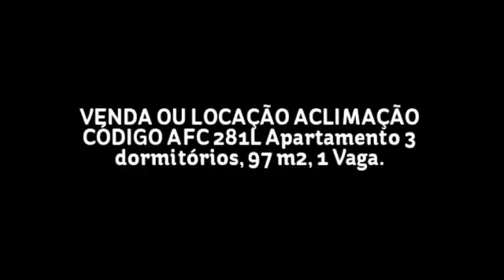VENDA OU LOCAÇÃO ACLIMAÇÃO CÓDIGO AFC 281L Apartamento 3 dormitórios, 97 m2, 1 Vaga....